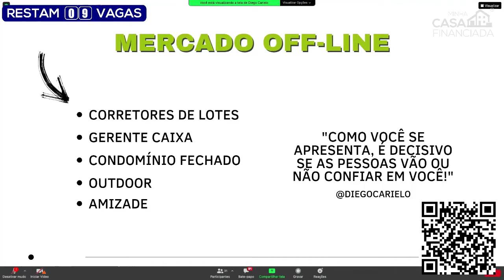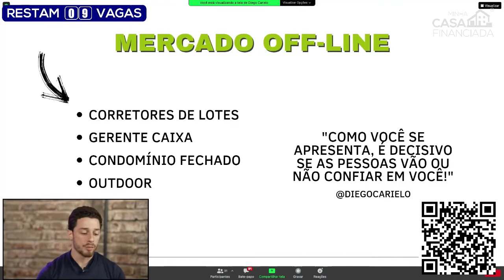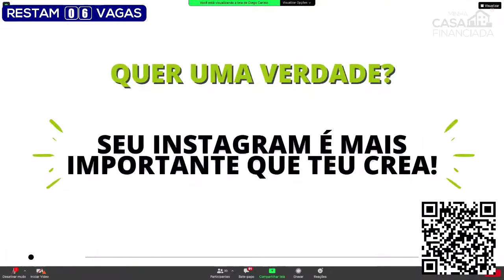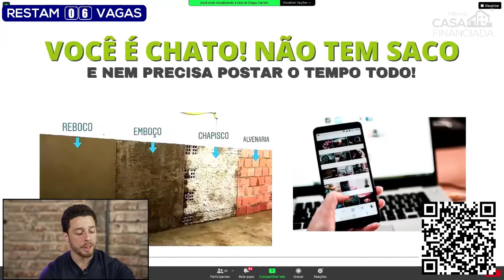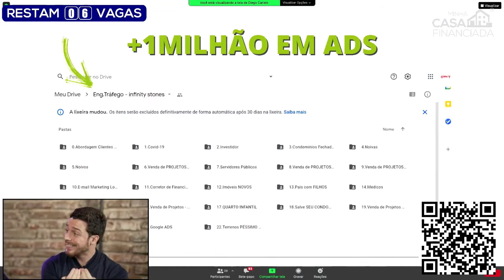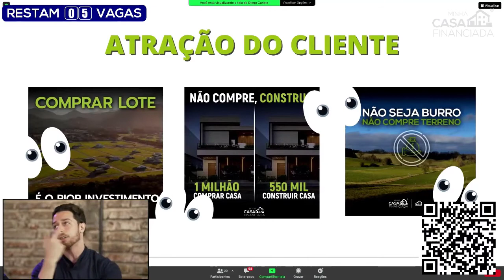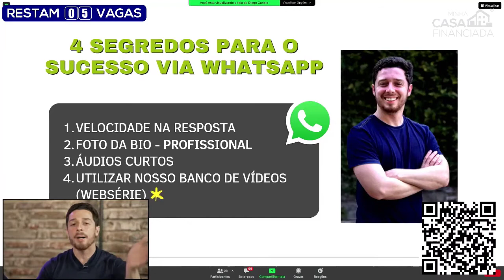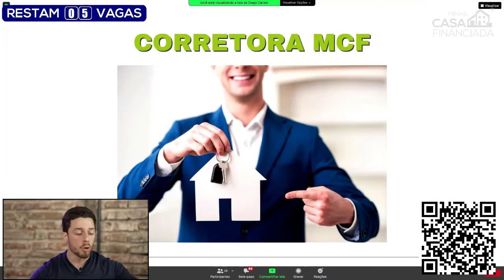Como captar obras e clientes em sua região?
Enquanto o produto Caixa possui mais entraves burocráticos para aprovação de crédito, o produto do mcf possibilita mais possibilidades para os clientes e incorporadores que desejam comprar seu terreno e construir. Acesse
e descubra o quanto a Caixa tem para sua família hoje!